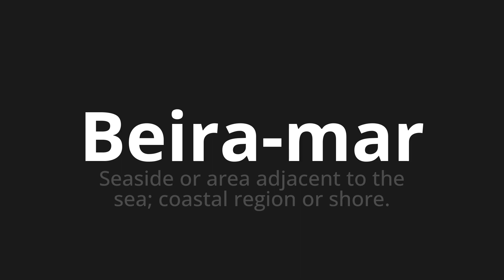How to pronounce Beira-mar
Master the Pronunciation of 'Beira-mar Which Means Beira-Mar' - which means : Seaside or area adjacent to the sea;Coastal Region or Shore. 📝 with @PortuguesePronunciation 🎓🗣️ - [Your Guide to Portuguese]

Learn to pronounce 'Beira-mar' perfectly in Portuguese with our easy and engaging tutorial by @PortuguesePronunciation! 📖📽️ In this comprehensive video, we provide you with native speaker examples 🗣️👂 and phonetic breakdowns 🎵 to ensure you get the pronunciation just right.

How to say Sea shore in Portuguese